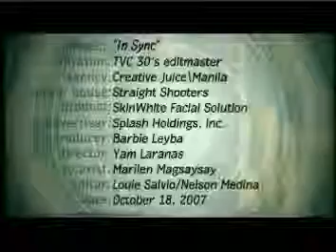SkinWhite Power Whitening Face Solution TVC